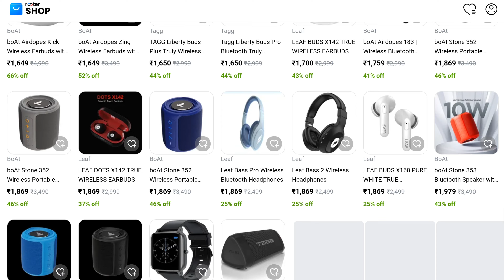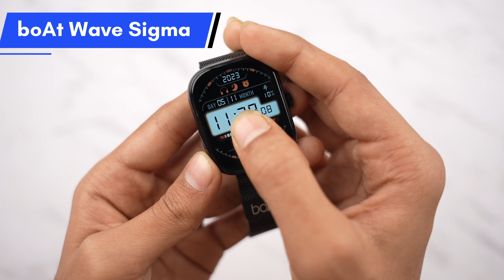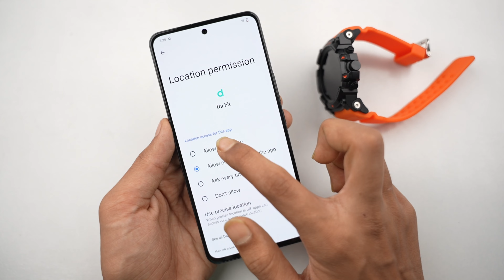Top 5 Best Smartwatches Starting From 1000⚡️|| GPS, Games, Calling🔥|| Top 5 Smartwatches under 2000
5th Smartwatch :-
4th Smartwatch
3rd Smartwatch
2nd Smartwatch:-
1st smartwatch